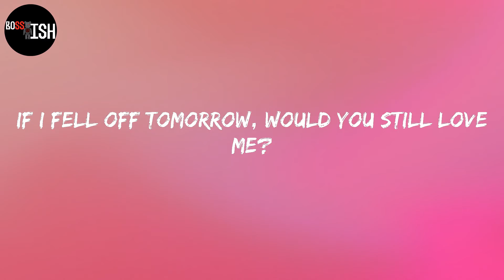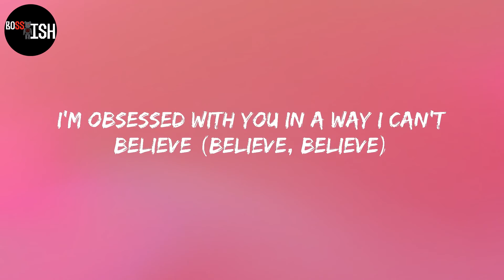Central Cee - Obsessed With You (Lyrics)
Lyrics:
Your hair's under my pillow, so I sleep (so I sleep)
And I'm dreaming of you leaving roses at my feet (Nastylgia) (at-at my feet)
I'm obsessed with you in a way I can't believe (believe, believe)
I hope a trap boy's your type (why?)
'Cause I don't have a nine-to-five (alright)
I get that your standard's high
But I'm not a random guy, I'm different (literally)
When I write my rhymes
You say you don't like that line, I'll switch it (calm)
You said you don't like my life
You said you don't like my guys, you're tripping (you're tripping)
I followed you
I followed you today, I was in my car (alright, alright)
I wanted to come see you from afar (at-at my feet)
Bad one and she photogenic (alright)
Instagram got a lot of impressions (uh-huh, uh-huh)
She think I might cheat and I don't need love
But I need some thug affection (literally)
Man, I got 21 questions (like 50)
In the trap with the cats domestic
She doin' lashes, somethin' cosmetic
They shot their shot, she read it
They slid in her DM with somethin' generic (huh)
She don't even like going out
Got a new outfit but nowhere to wear it (alright)
She think that I'm being disloyal
When I'm in the street with a couple of killys
(You ain't gotta) You ain't gotta worry 'bout none of these hoes
I'm grown, I'm done with these bitches
(Done with these bitches, done with these bitches)
And I'm dreaming of you leaving roses at my feet (at-at my feet)
Trap boy's your type
'Cause I don't have a nine-to-five (do you wipe them just for me, me, me, me, me?)
But I'm not a random guy, I'm different (I'm pleading on my knees, knees, knees, knees, knees)
You say you don't like that line, I'll switch it (it's your touch that I need, need, need, need, need)
When you wipe your tears, do you wipe them just for